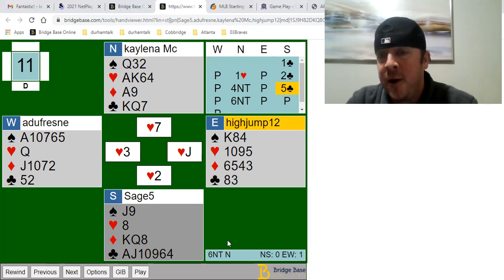A Brave Declarer Play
Declarer gives it an amazing effort at trick 1 rather than being the cowardly lion